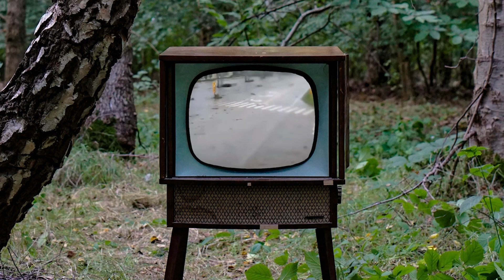House on Fire podcast: S3 E8: Marisol Melzi: The Business of Environmental Responsibility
Marisol Gomez Melzi, leads Sustainability Programs at Watsco, a Fortune 500 company headquartered in Miami and the largest distributor of air conditioning, heating and refrigeration equipment in the HVAC distribution industry. Marisol started and built her career in the Green Financing and Tech Startup ecosystems in Miami, and she has also worked in the non-profit sector. House on Fire is excited to have her on today to discuss the latest innovations in the HVAC space. Todays show will highlight some of the innovations Watsco, the largest distributor of air conditioning, heating and refrigeration equipment, is championing in the HVAC industry. We’ll also discuss how Miami can work toward ensuring low carbon, high efficiency HVAC units are part of our city’s infrastructure as we continue to experience significant construction and population growth.